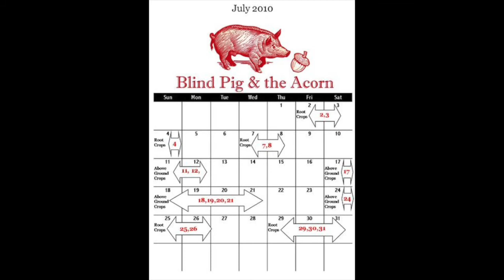The Blind Pig & the Acorn: An Interview with Blogger Tipper Pressley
I had a wonderful interview with Tipper Pressley, the blogger behind one of my favorite blogs, Blind Pig & The Acorn​. We discussed everything from the music and dialect of the Southern Highlands, Appalachian cooking at the John C. Campbell Folk School​, to planting by the signs.